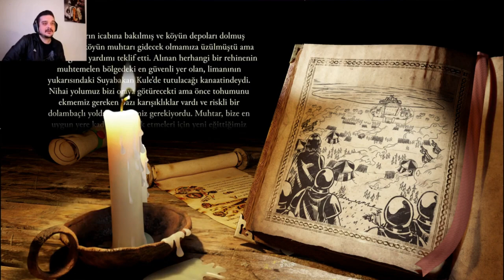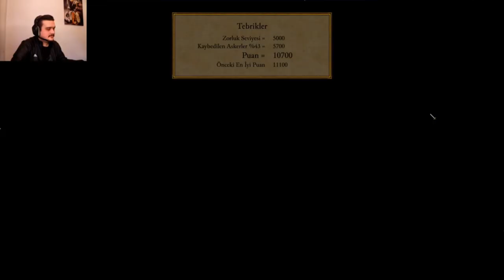Stronghold Definitive Edition Türkçe Gameplay The Jewel Campaign|Dolambaçlı YOL.Bölüm: #4